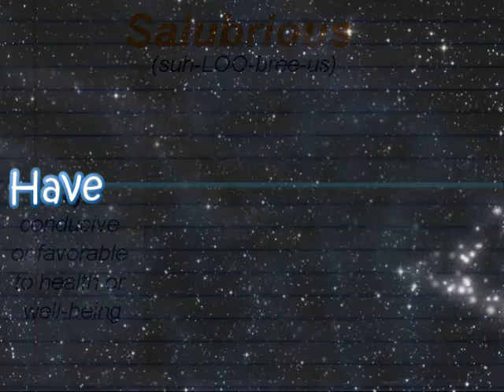Fisher Honda Kia - Boulder Denver CO - Salubrious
Mack gives us our Fisher Auto Wednesday Word of the Day: Salubrious

Fisher Honda is part of Fisher Auto, a family-owned and operated Honda and Kia dealership which was established in 1968.  In addition to new and used car sales, Fisher Auto services all makes and models, has complete Honda and Kia parts departments, and even an on-site auto body repair shop that's preferred by numerous major insurance companies.
If you need routine maintenance, major repairs, new tires, body repair, window tinting, hail-damage removal, paintless dent repair, vehicle diagnostics, new brakes, an oil change, a new paint job, or any other automotive service, contact Fisher Auto today! or call today!  We proudly serve the Denver metro area, including but not limited to Denver, Westminster, Littleton, Longmont, Arvada, Thornton, Broomfield, Lafayette, Louisville, and Erie.  Stop in today!